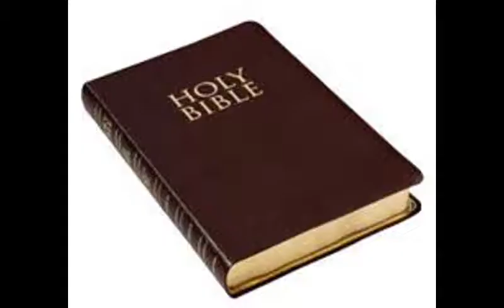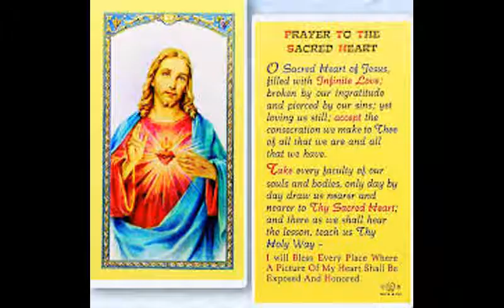Saint of the Week: St. Julie Billiart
Today on Saint of the Week, we discuss St. Julie Billiart, a French religious sister from the 18th and 19th centuries. Her feast day is April 8th.